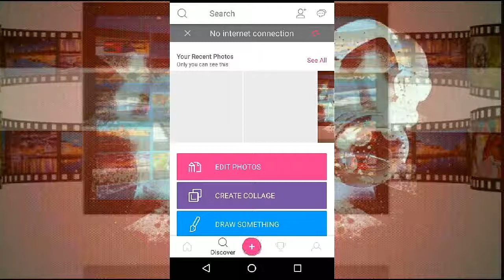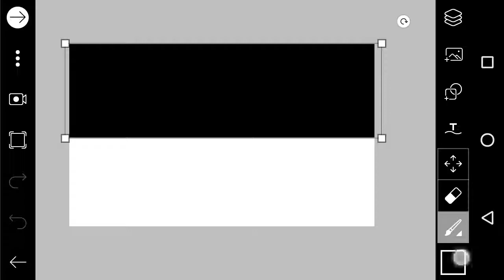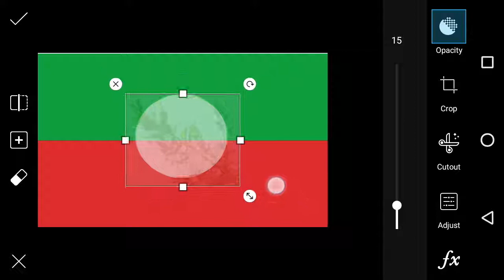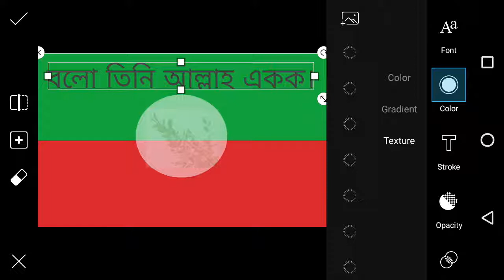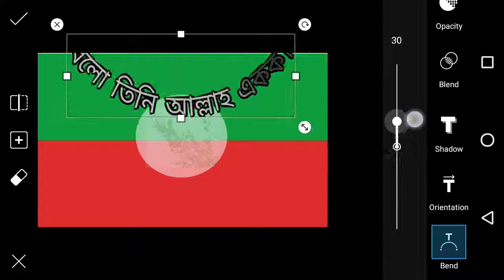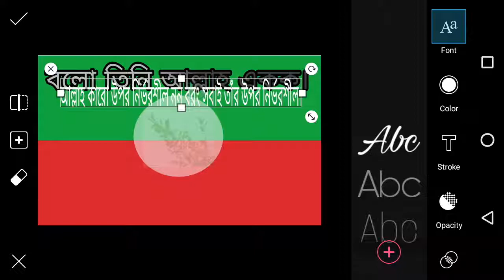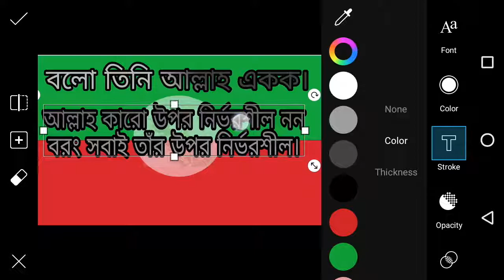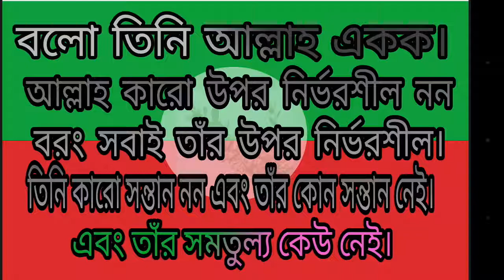Create 'BANNER' by PicsArt Apps on Android Phone